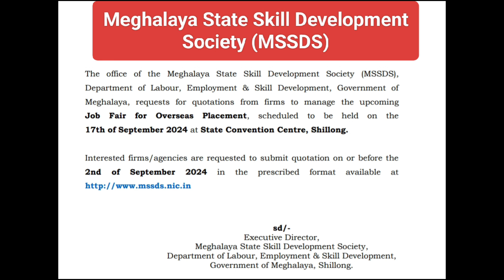Inviting Quotation for Management of Overseas Placement Job Fair | 22-08-2024